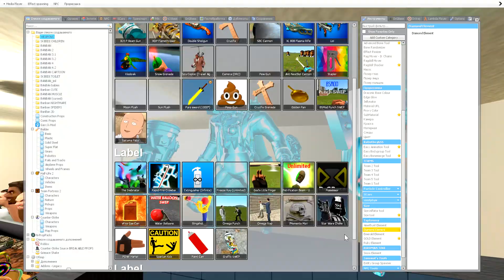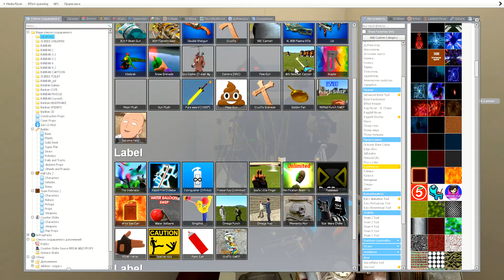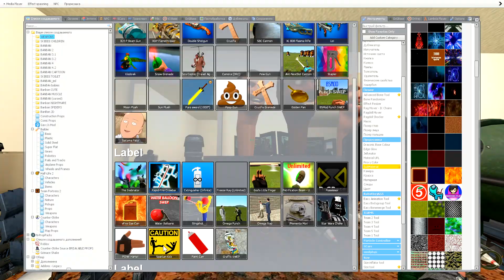NEW Bathtub SKIBIDI TOILET Upgraded TITAN CAMERAMAN & TV MAN AND OTHERS BOSSES Spartan Kick in Gmod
NEW SKIBIDI BATHTUB Upgraded Cameraman Army Pizza Tower Spartan Kicking and Mega Punch in Gmod !